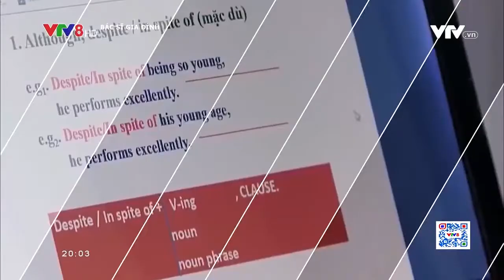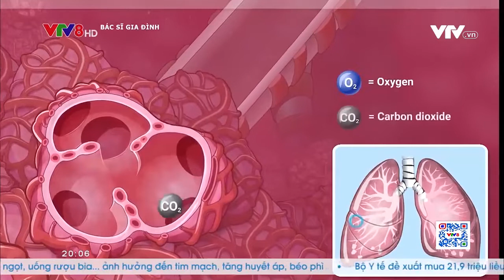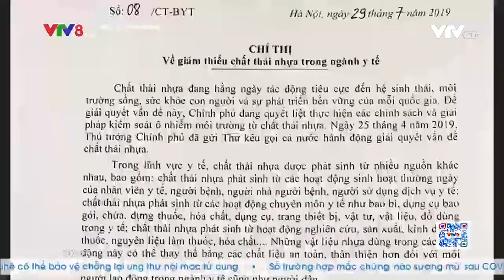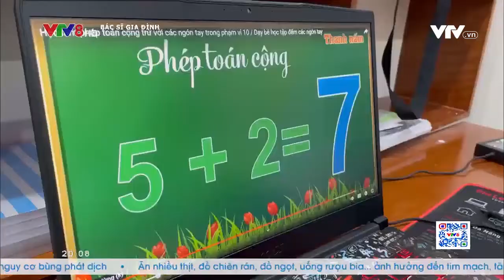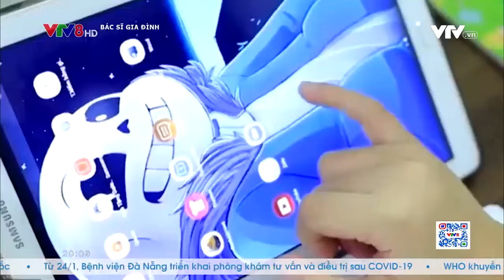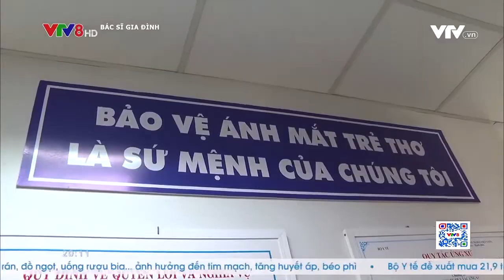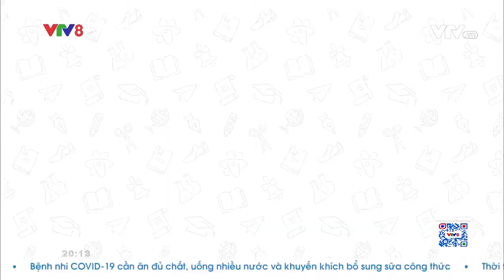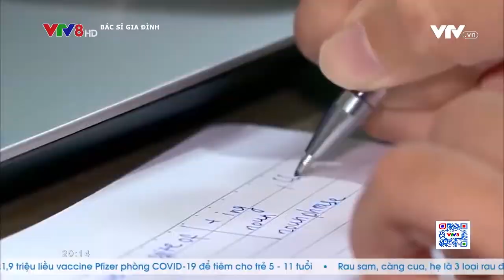Bác sĩ gia đình 2022 (Số 4)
Chăm sóc mắt cho trẻ học trực tuyến trong thời điểm dịch COVID-19. (25/01/2022)